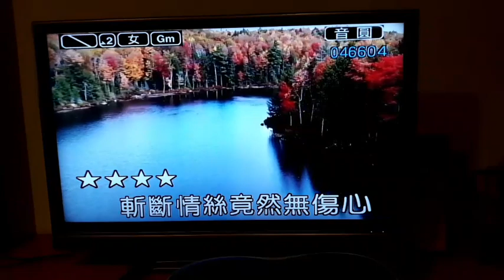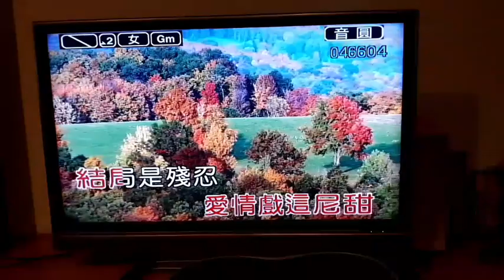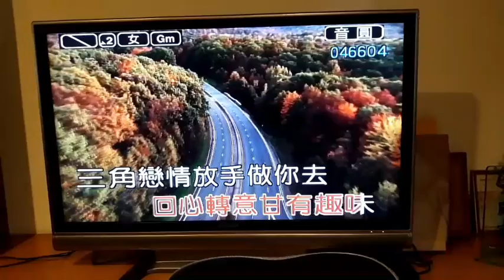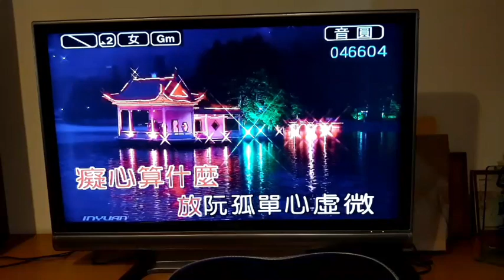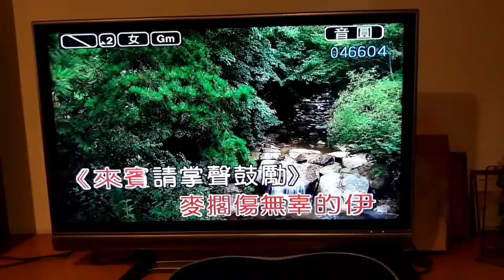林淑君班長【無辜的伊】【詞-周韋杰 曲-黃明洲&吳舜華】